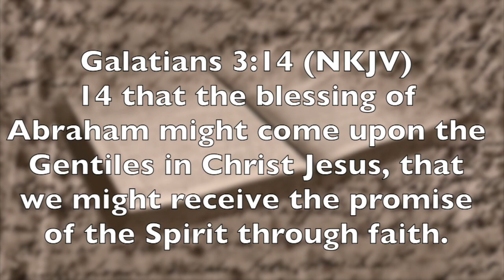Men On Fire 2020 Declaration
OUR VISION
Our vision is to bring every man to: Repentance at the cross, The awareness of their new nature, Build men through the word of God, Positioning fathers, husbands & sons, Calling forth their destiny into alignment with the will of God, Raising up an army and warriors for God, Walking hand to hand into victory in Christ Jesus.

OUR MISSION
Our mission is in accordance with Matthew 6:33 But seek ye first the kingdom of God, and his righteousness; and all these things shall be added unto you. 1 Kings 2:2 I go the way of all the earth: be of good courage therefore, and be a man; other translations say (. and demonstrate that you're a grown man ISV, ...and become a man! NET, ...and show yourself a man AMP) Mark 16:15 And he said unto them, Go ye into all the world, and preach the gospel to every creature.